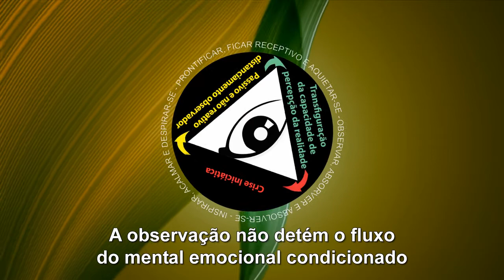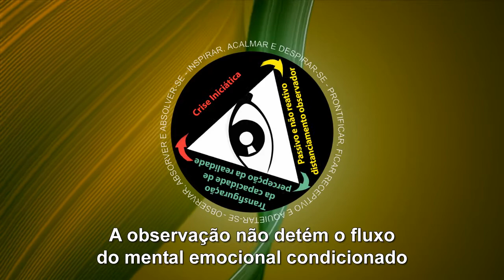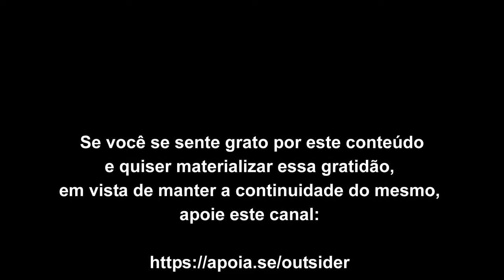A observação não detém o fluxo do mental emocional condicionado